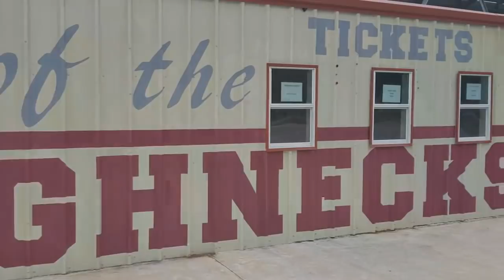SonnyZ - Two Different Places (Official Music Video)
Dat Boi T - "Dope Freestyle" WRGV Leak (2015)
Dat Boi T - "Dope Freestyle" WRGV Leak (2017)

Le$
Boss Hogg Outlawz
New Jammm
Young Saviola
Lil Koo
Screwed Up Essay
Lil O
TaGz361
Lil Ro
GoldToes
Thizz Latin
Music Video
Lucky Luciano
South Park Mexican
GT Garza
Low G
Chingo Bling
Swishahouse
Pancho V
Snow Tha Product
Big Cease
Lil Flip
Salty Water
Young Saviola
New 2017
NAWF 3 2014
2017
New 2017